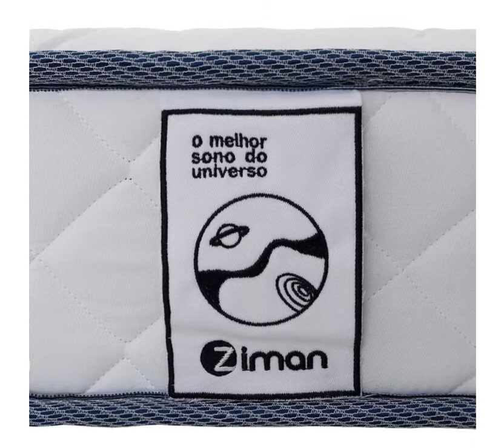Colchão Solteiro Espuma D45 88x188x17cm Ziman Pedic